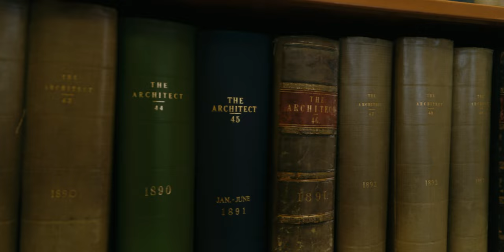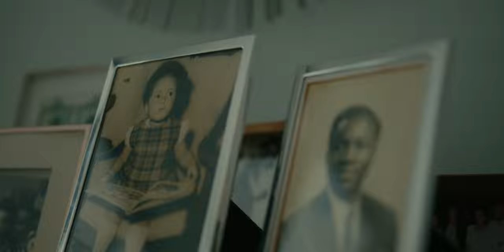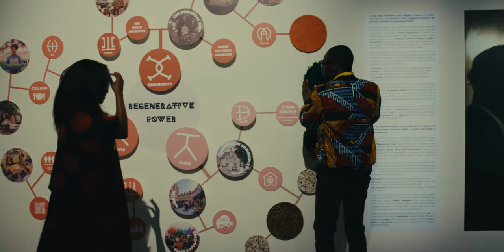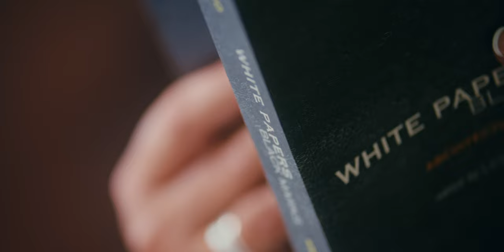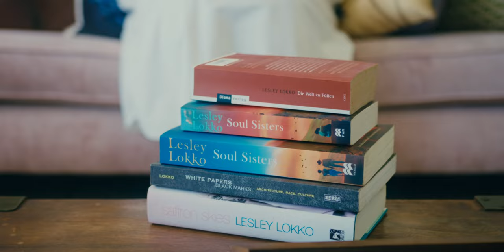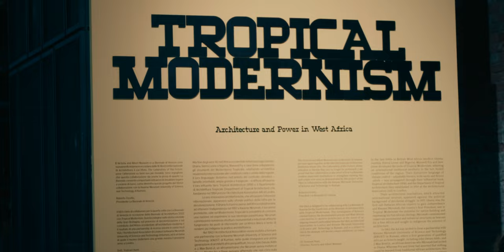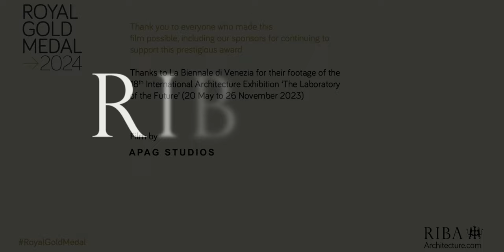Royal Gold Medal 2024 for architecture - winner Professor Lesley Lokko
Professor Lesley Lokko, Ghanaian-Scottish architect, educator, author and curator has been announced as the recipient of the Royal Gold Medal 2024 by the Royal Institute of British Architects.

Learn more about Professor Lokko and why she has been awarded the Royal Gold Medal

The Royal Gold Medal is one of the world’s highest honours in architecture, and is presented on behalf of His Majesty the King. It recognises Lokko’s commitment to championing diverse approaches to architectural practice and education.

In this film, Professor Lokko is joined by peers, friends, her mentor and RIBA's President to tell the story of her remarkable career, including the founding of the African Futures Institute in Accra, Ghana.

'What first sparked my interest in architecture? I think at a very deep level, I think that I was searching for some place in the world that I could call home.' Professor Lesley Lokko, Royal Gold Medallist 2024.